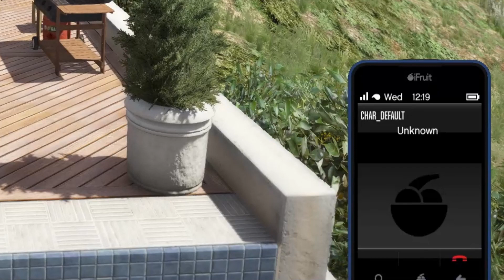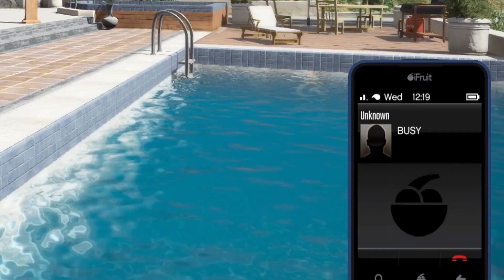ÖRÜMCEK ÇOCUK DAĞDAN FERRARİYİ İNDİR GÖREVİ! GTA 5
"ÖRÜMCEK ÇOCUK DAĞDAN FERRARİYİ İNDİR GÖREVİ! GTA 5 " Adlı Videoda Örümcek Çocuk'a Bir Telefon Geliyor ve Telefondaki Çocuk Örümcek ÇOcuk'a Görev Veriyor Görevi Tamamlarsa Ödülü Tofaş Oluyor Bakalım Örümcek Çocuk Başarabildi mi?